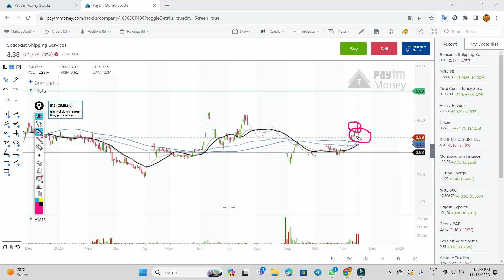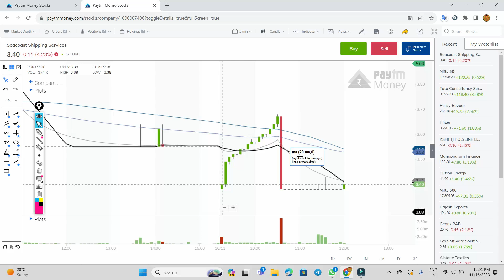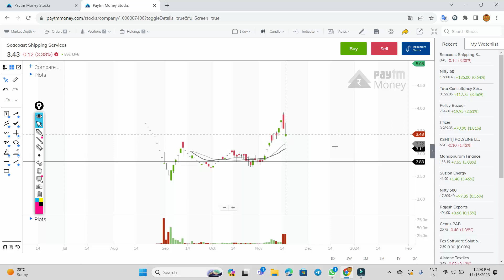seacoast shipping share news . seacoast shipping news . seacoast shipping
title . seacoast shipping share latest news . seacoast shipping share . seacoast shipping

seacoast shipping share latest news today,
seacoast shipping,
seacoast shipping split news,

seacoast share,
seacoast share price,
seacoast share split date,
seacoast share split news,